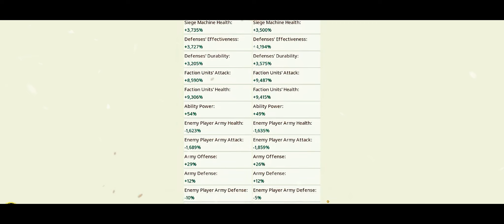March of Empires Journey to R526 [ RENATO vs ADDISON ] Fighting for the Throne Part 2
★  DICTATOR OFFICIAL
I'm back from my break, so to kick things off, I decided to join! The most important things to learn is to never give up. Even when all seems lost, there is always a way to redeem yourself. March of Empires is a fun but also very challenging game. We present to you some of the possibilities that are worth learning for free with only a little effort, I hope this video serves you a little bit to your advantage, thank you...

Check this out:
Channel Art/Design:
This Video's Thumbnail - DICTATOR ©
Banner & Illustrated Thumbnails - DICTATOR ©
Logo Design - DICTATOR ©
Intro & Motion Design - DICTATOR ©
Outro - DICTATOR ©